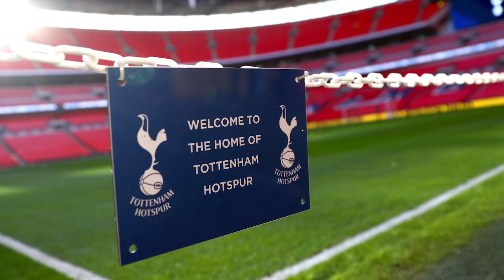THE EVERTON SHOW: SERIES 3, EPISODE 21 - FARHAD MOSHIRI, PHIL JAGIELKA AND CENK TOSUN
General Meeting recap, plus interviews with Farhad Moshiri, Phil Jagielka and Cenk Tosun.